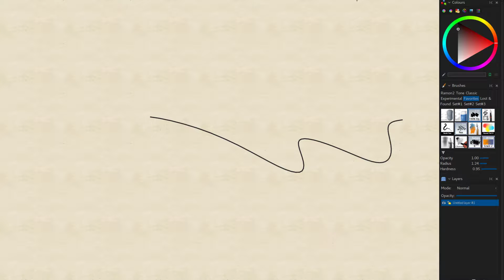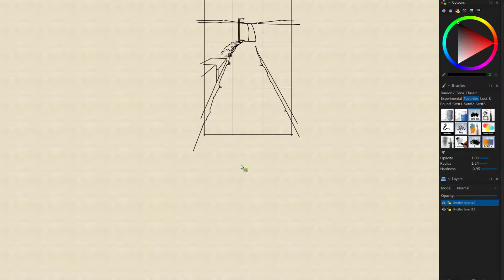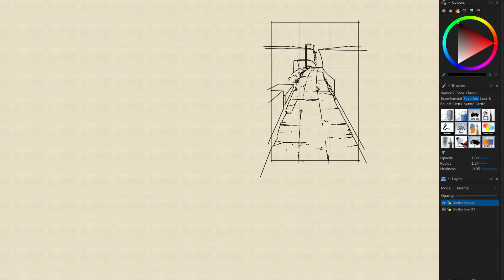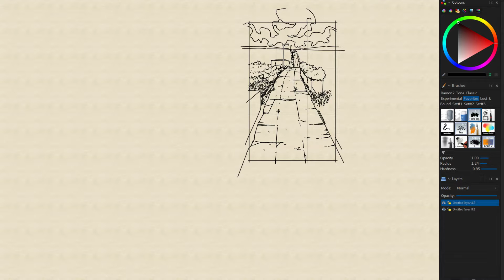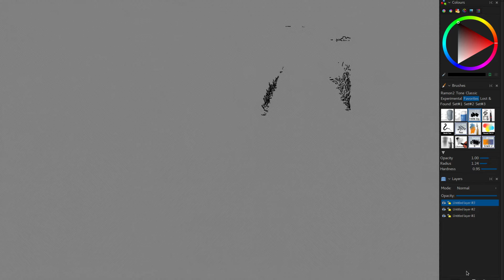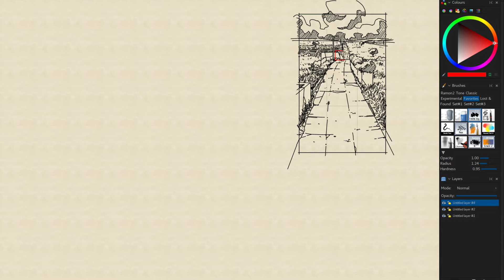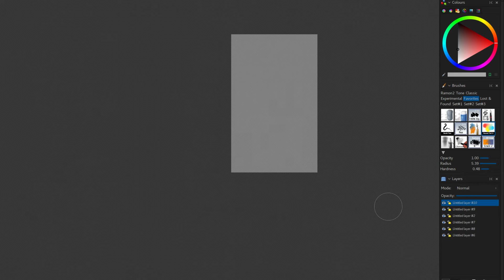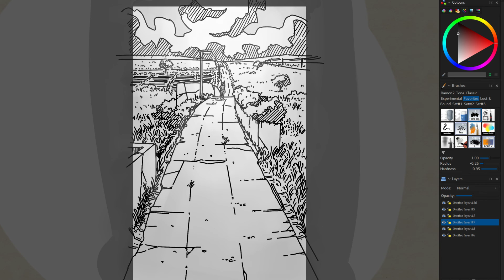Onesie #1066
Muted due to copyright bullshit. I didn't really say much of note during the stream anyway though, so you aren't missing much.

Mumble: mumble://mumble.tymoon.eu